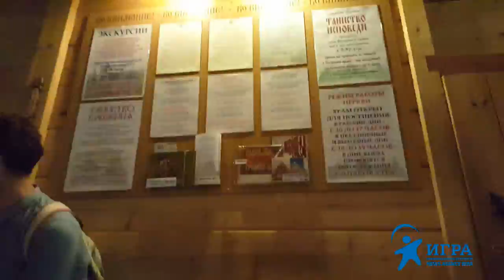Служба в не введенной в экплуатацию церкви Покровского фонда